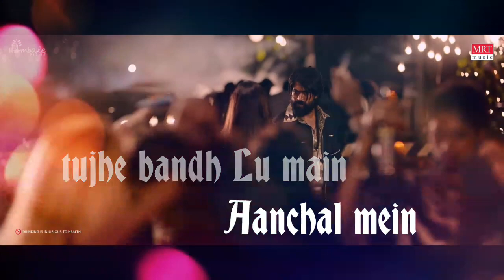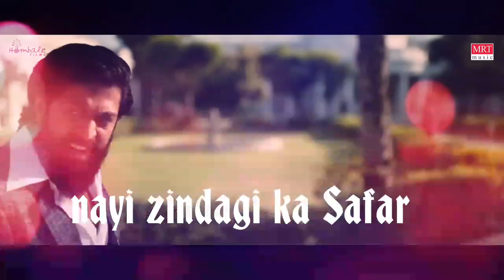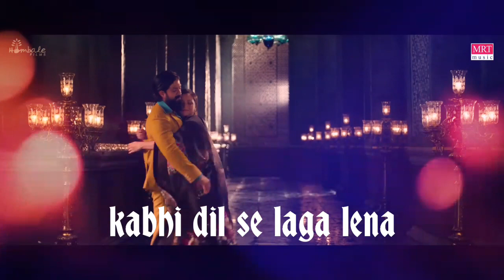Mehabooba Video Song (Hindi) | KGF Chapter 2 | RockingStar Yash | Prashanth Neel|Ravi Basrur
"Mehabooba" Full Video Song From "KGF Chapter 2" Hindi Movie.

Banner: Hombale Films Written & Directed by: Prashanth Neel Produced by: Vijay Kiragandur Music by: Ravi Basrur Starring: Rocking Star Yash, Sanjay Dutt, Srinidhi Shetty, Raveena Tandon, Prakash Raj, Malvika Avinash, Achyuth Kumar, Ayyappa P. Sharma, Rao Ramesh, Eshwari Rao, Archana Jois, T. S. Nagabharana, Saran, Avinash, Lakki Lakshman, Vashishta Simha, Harish Rai, Dinesh Mangalore, Tarak, Ramachandra Raju, Vinay Bidappa, Ashok Sharma, Mohan Juneja, Govinda Gowda, John Kokken, Srinivas Murthy Song Name: Mehabooba Movie: KGF Chapter 2 Singers: Ananya Bhat Music Director: Ravi Basrur Lyrics: Shabbir Ahmed Music Label: MRT Music Music producers- Ravi basrur, Bharath madhusudhan, Sachin Basrur Violin- Sandilya pisapati Flute- Sandeep vasishta Ethnic string instruments - mehaboob subhani ongole Indian percussion- Bharath madhusudhan, Arun sivag and RBM Team Stereo Mixed & Mastered By : Ravi Basrur & Kishore Hyderabad, Music Mix & Mastered @ Ravi Basrur Music & Movies Basrur Co Directors: Kirtan Nadagouda, Dhool Prakash Direction Team: Bhargav N, Prashanth Hosmane, Chandan L, Yuvindraja, Nishanth Varma, Sanjay Muruli Muddenahally, Ghattimutthu Shashidhar, Abhijith Gorachi, Shiva Kumar, Mithilesh Gowda, Akash Thaargar, Akash Rambo, Farman Ullah Cameraman Team: Sandy, Prajwal Gowda, Kumar Gowda, Sagar Gowda, Manuraj Still - M G Narayan(Nani) Executive Producer: Karthik Gowda, K. V Rama Rao Editor: Ujwal Kulkarni Production Design: Shivakumar Action: Anbariv Choreography: Harsha, Mohan Dubbing: Anand Y. S Costume Designer: Yogi G Raj, Sania Sardhariya, Navin Shetty, Ashwin Mawle, Hassan Khan Dialogues: Chandramouli.M, Dr. Suri, Prashanth Neel Sound Effects: Nanndhu J & Team Production Managers: K S Champakadama,Gagan Murthy, S Kumar Production Incharge: Chidanand, Suresh Shankarananhalli, Shashikanth DI & VFX: Unifi Media VFX Supervisor: Konda Reddy Suresh Colorist: Ashwath Marketing: Likitha Reddy, Naren Marol, Anil Kumar, Shreya Unchalli, Suman Raj, Sunith Shetty, Adith, Sai Pavan Digital Media PR: Prasad Bhimanadham Art Department: Venkata Chalapathi, Kiran Kumar, Ramesh, Shankar, Sunil, Deva, Abhi, Shyam, Koti, Goutham